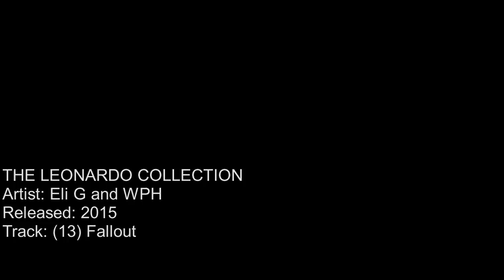13. Fallout (TLC)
Softness, Aint It Cool?